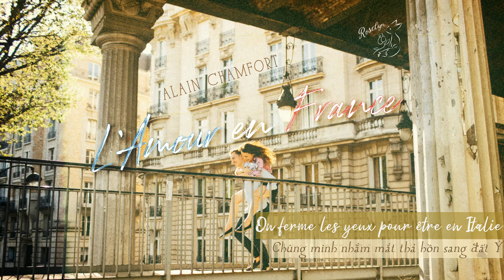[Vietsub] L'Amour en France ║ Ở Pháp người ta yêu nhau như thế - Alain Chamfort (1973)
Jardin de la Roselyn | Mảnh vườn nhạc Pháp xưa.

Jardinière | Chủ vườn kiêm người làm vườn: Lynn Ng.